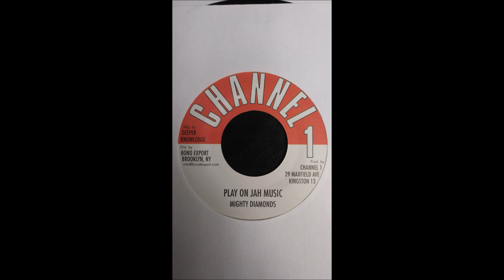Mighty Diamonds - Play On Jah Music / Version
Label: Channel 1 / Deeper Knowledge